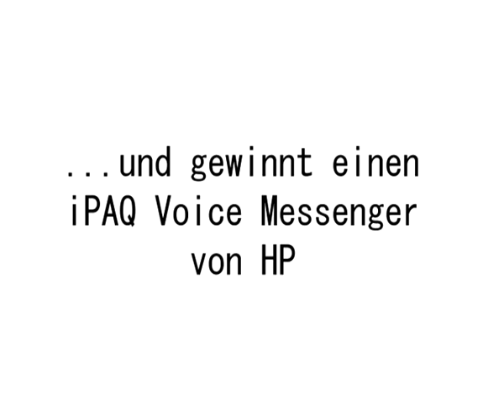HalloHund Wettbewerb - Der beste Hundetrick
Kira will Ridgeback Hugo "Sitz!" beibringen. Ob sie es schafft? Welche Tricks können eure Hunde? und gewinnt einen HP iPAQ Voice Messenger im Wert von 249 €!